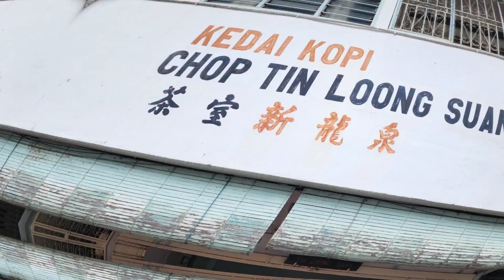KOPITIAM & AYAH DIN MEE KICAP TG MALIM RIDE WITH BMW RT, HONDA CBR1000R, CBR1000RR & KAWASAKI GTR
Assalamulaikum, Terima kasih LIKE & Komen. Semoga Allah swt permudahkan segala urusan dunia dan akhirat.
📽️ SERBUK KAYU MANIS ASLI CEYLON
📽️ EYE LEVEL (CRITICAL THINKING LEARNING)
📽️ INSTARGRAM UNKELBMW
📽️ UNKELBMW FACEBOOK
BUKIT ANTARABANGSA VIEW POINT / STELVIO PASS